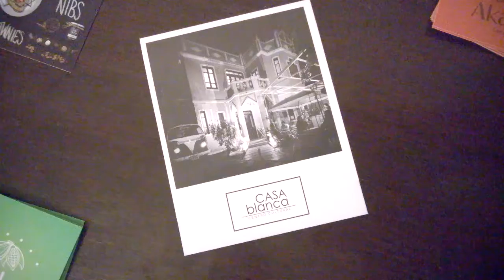Casa blanca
Taller de realización de cortos documental en casa blanca Arequipa